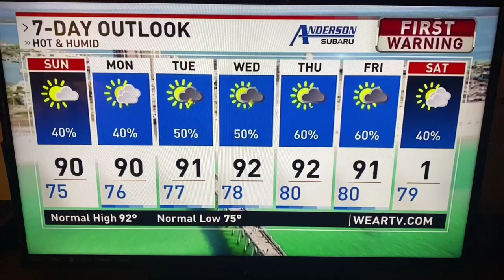F3 Pensacola WEAR Channel 3 Exposure